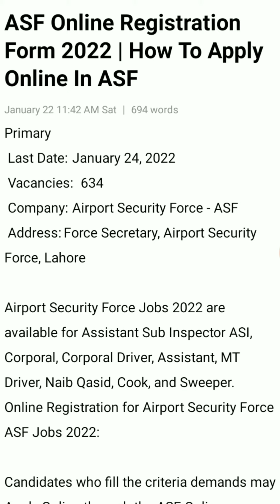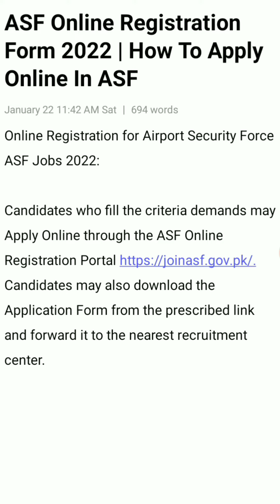ASF Online Registration Form 2022 | How To Apply Online In ASF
Airport Security Force - ASF Jobs Advertisement Latest
 Posted on: 9th January 2022
 Location: AJK, Ex-Fata, Gilgit Baltistan, Pakistan
 Education: Graduation, Intermediate, Matric, Primary
 Last Date: January 24, 2022
 Vacancies: 634
 Company: Airport Security Force - ASF
 Address: Force Secretary, Airport Security Force, Lahore

Airport Security Force Jobs 2022 are available for Assistant Sub Inspector ASI, Corporal, Corporal Driver, Assistant, MT Driver, Naib Qasid, Cook, and Sweeper.
Online Registration for Airport Security Force ASF Jobs 2022:

Candidates who fill the criteria demands may Apply Online through the ASF Online Registration Portal Candidates may also download the Application Form from the prescribed link and forward it to the nearest recruitment center.